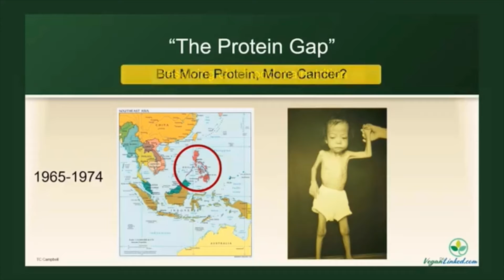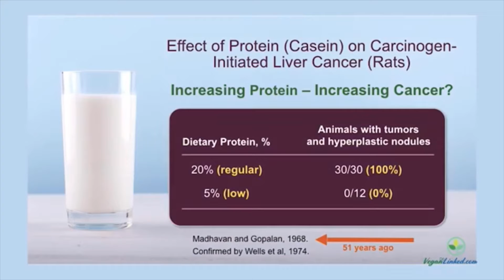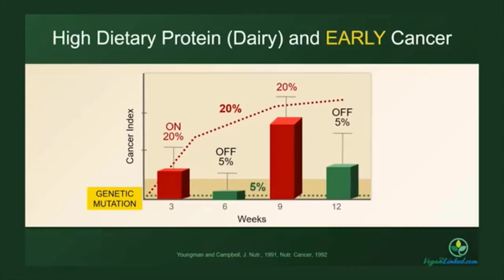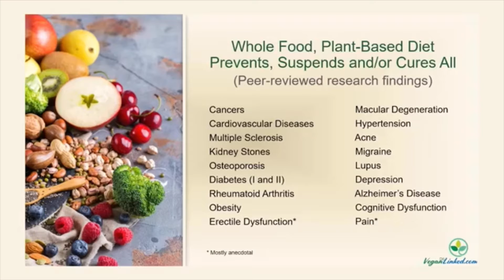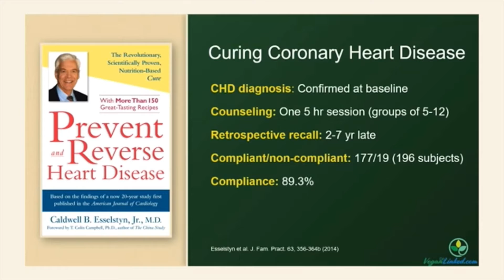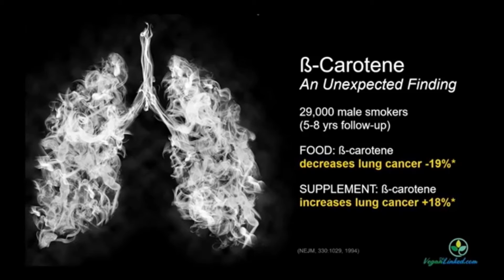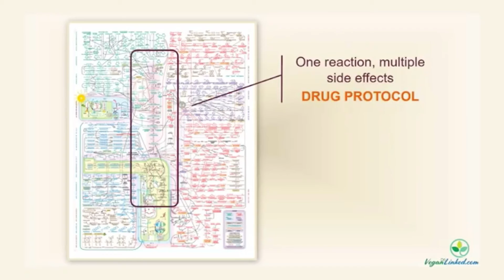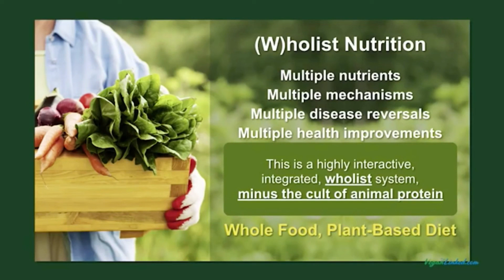Are Dairy Products really linked to cancer? *Shocking results*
Enjoy!😊 Peace & Love ❤️

Earn a premium element for free when you sign up
Get a $50 Statement Credit with your 1st purchase within 3 months

WELCOME To The Thompson Empire Vlog. We are Rob, Chelsea, Nicoya, Robby, Jayden, and Duce. We trust you guys will enjoy our Awesome Family vlogs on Financial Education, Health and Wellness, Reviews, and Pranks.
Peace&Love to the FAMILY!